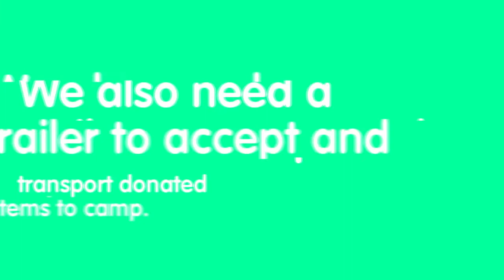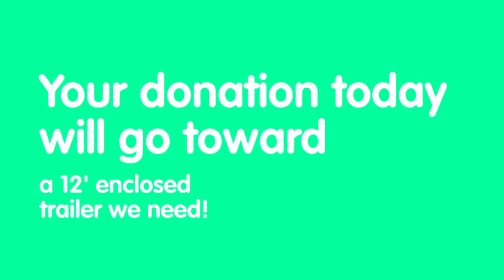Camp High Hopes needs an enclosed trailer!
Will you step up and so we can check off this item on our wish list? We need your help to make this much-needed trailer a reality!